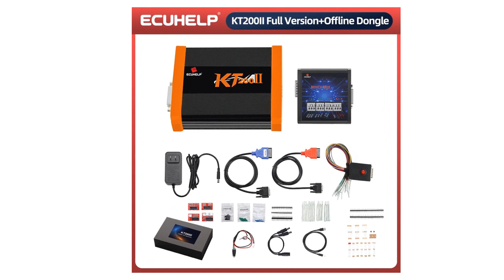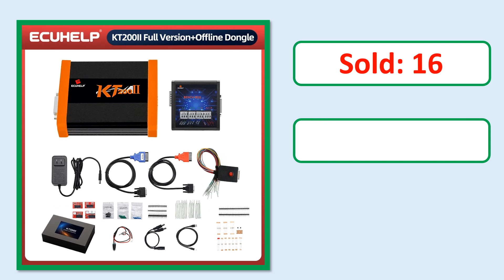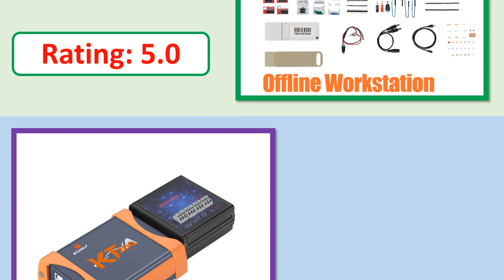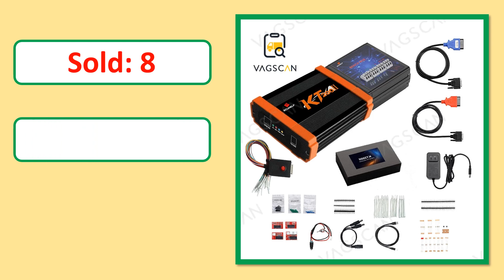Top 5 Best KT200 ECU Programmer Review 2024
Looking for the Best KT200 ECU Programmer In this video I have compiled a list of the top 5 KT200 ECU Programmer in the market

5. ECUHELP KT200II ECU Programmer Offline Workstation for Car Truck Motorbike Tractor Boat, Upgrade ECU Protocols Over KT200

4. ECUHELP New KT200II ECU Programmer OBD2 TCU ECU Programming Tools Chip Tuning Upgrade More Protocols Over KT200

3. ECUHLEP Full Version 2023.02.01 KT200 ECU Programmer Offline Workstation for Car Truck Motorbike Tractor Boat

2. ECUHELP KT200 Gen2 KT200II Full Version 2024 NEW ECU Programmer Support ECU Chip Tuning DTC OBD/BOOT/BDM/JTAG

1. Full Version KT200 II New TCU ecu programmer master with Offline Workstation Get Free BDM/JTAG Solder-free Adapter Chip Tuning